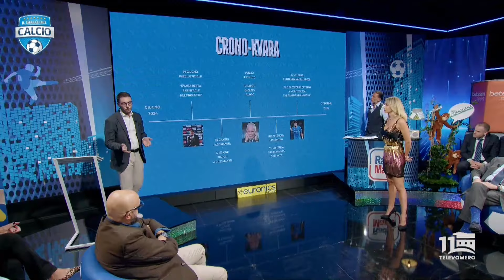Perchè KVARATSKHELIA non RINNOVA? | Il ruolo di CONTE nella trattativa!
Kvaratskhelia non rinnova: cosa c’è dietro la scelta del talento georgiano? Scopri come Antonio Conte potrebbe influenzare la trattativa e cosa sta accadendo nei retroscena tra l’ala del Napoli e il club. Tieniti aggiornato sul futuro di Kvara con dettagli esclusivi!

Kvaratskhelia non rinnova con il Napoli, e l’attesa sul futuro dell’attaccante georgiano cresce. Ma perché Kvaratskhelia sta ancora rimandando il rinnovo? La trattativa sembra bloccata, e un possibile ruolo di Antonio Conte complica la situazione. Se il rinnovo di Kvaratskhelia non si sblocca, la permanenza al Napoli è a rischio. Il talento georgiano, pilastro dell’attacco, sta valutando opzioni alternative, mentre Conte potrebbe essere la chiave per sbloccare o indirizzare la trattativa. Scopri i dettagli esclusivi dietro il mancato rinnovo e cosa potrebbe succedere ora. Cosa riserverà il futuro per Kvaratskhelia e il Napoli?

Se ne è parlato nel corso della trasmissione "Il Bello del Calcio", con ospiti, tra gli altri, Pierpaolo Marino, Francesco Modugno e Walter Sabatini.